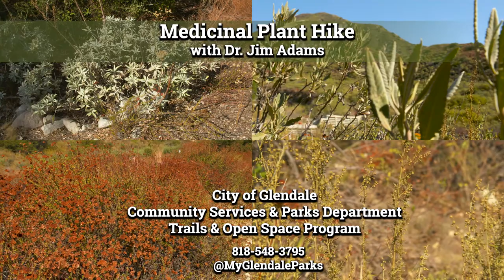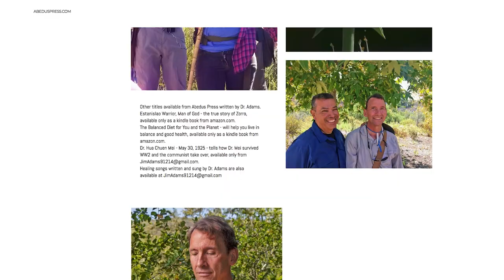Medicinal Plant Hike